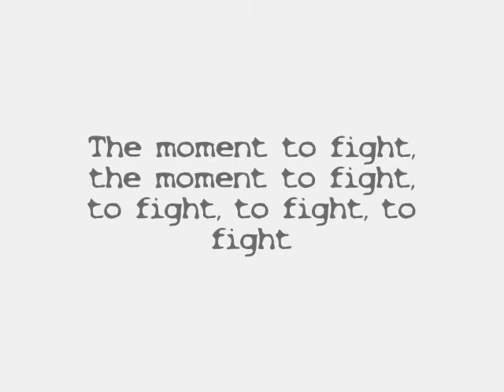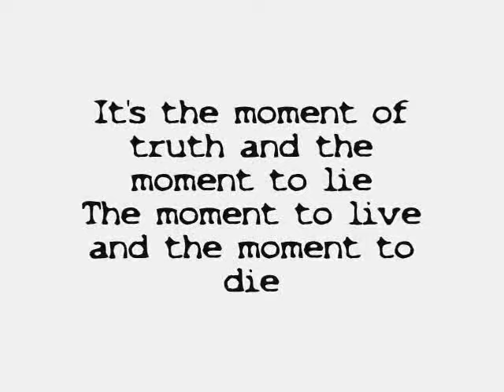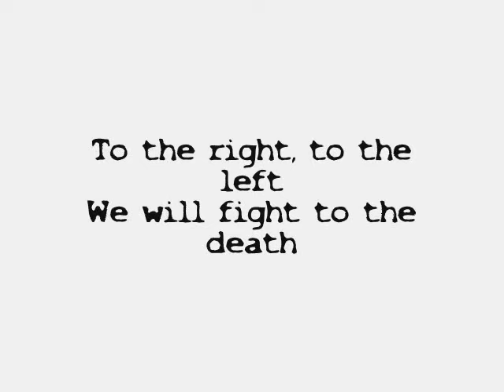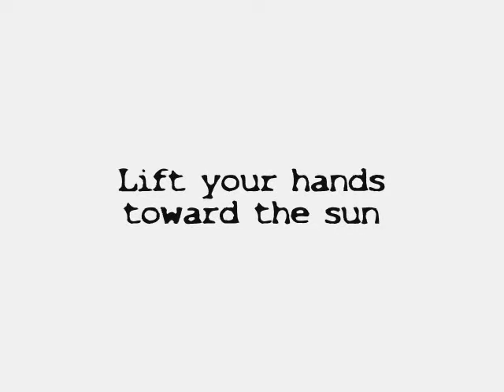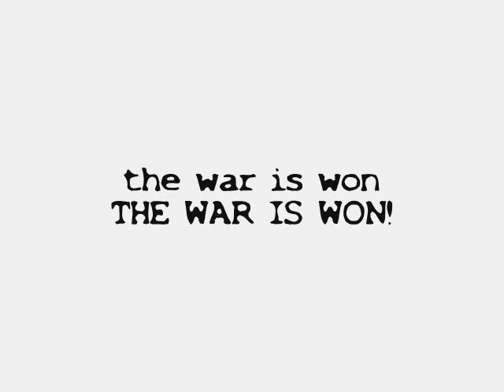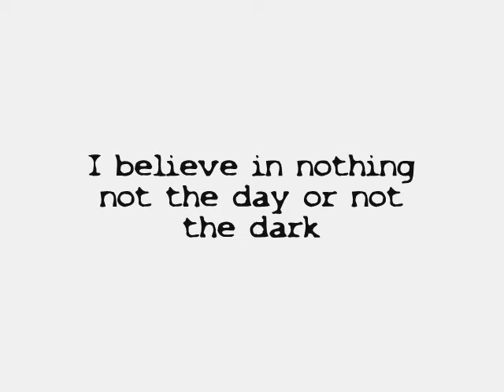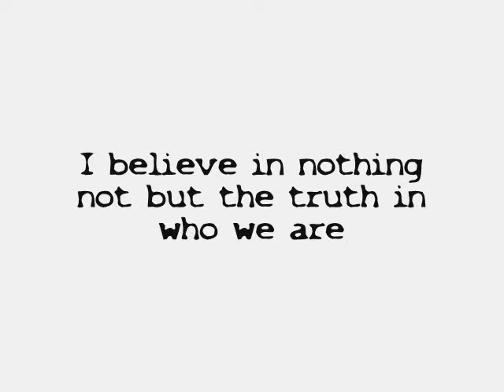30 Seconds to Mars - This is War Lyrics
30 Seconds to Mars This is War  lyrics:
A warning to the people
The good and the evil
This is war
To the soldier, the civillian
The martyr, the victim

It's the moment of truth and the moment to lie
The moment to live and the moment to die
The moment to fight, the moment to fight, to fight, to fight, to fight

To the right, to the left
We will fight to the death
To the Edge of the Earth
It's a brave new world from the last to the first

Surrender world it's a brave new world, it's a brave new world